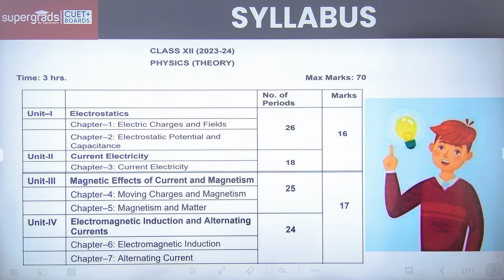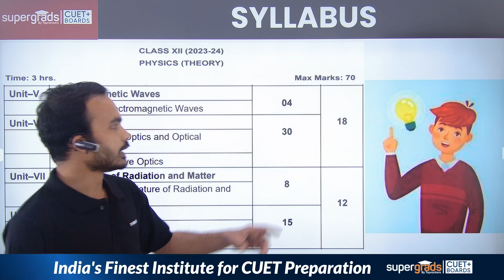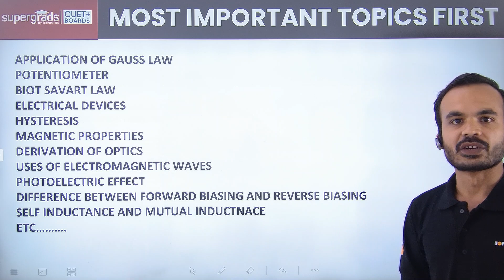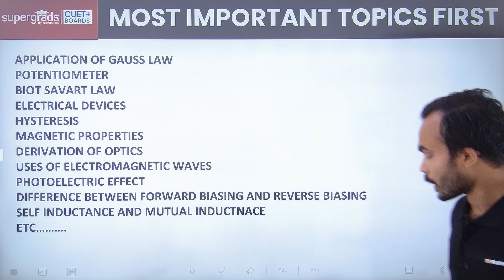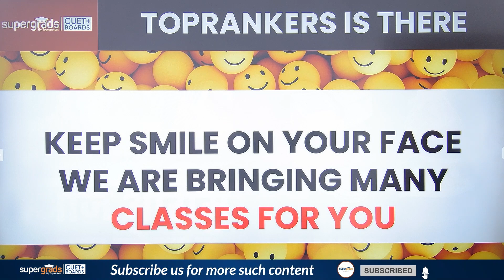Class 12 Physics | Strategy to Score 70/70 in Physics | Class 12 Physics Strategy 2024 | Board Exam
🌟 Calling all physics enthusiasts with the upcoming board exam on March 4th, 2024! In this exclusive video, Vivek Sir shares his expert strategy to help you achieve a perfect score of 70/70 in your physics exam.

🔍 Mastering Physics Board Exam: Strategies Unveiled:
Vivek Sir, a seasoned educator with a proven track record of guiding students to academic excellence, delves into the intricacies of scoring full marks in the physics board exam. From tackling complex numerical problems to understanding theoretical concepts, this video provides invaluable insights to bolster your exam preparation.